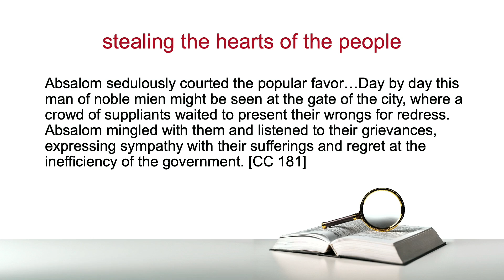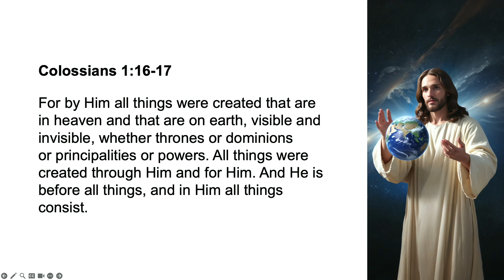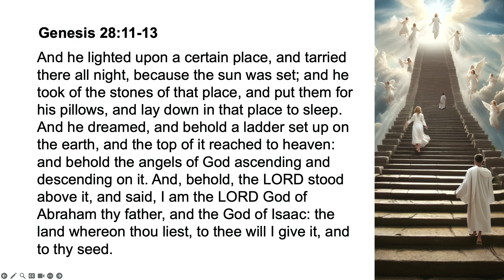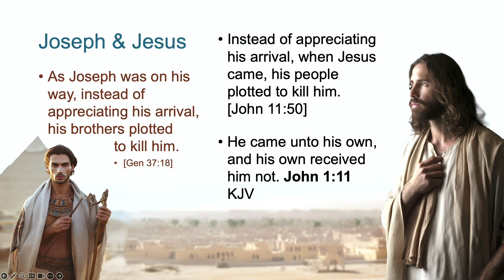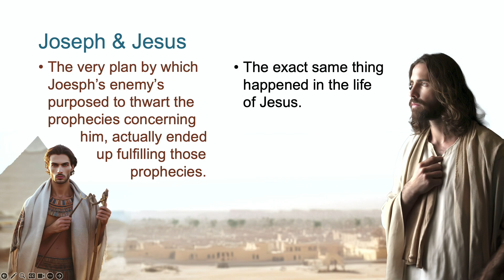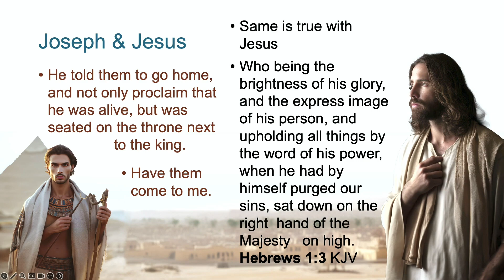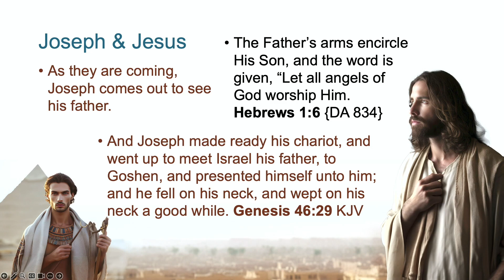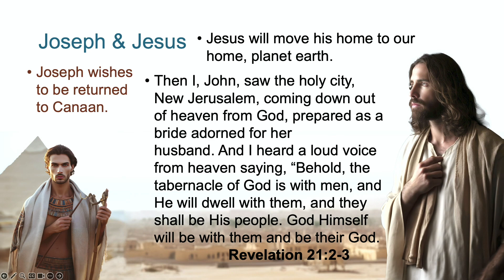Paul Selchow: Jesus in the Story, 240629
21908663
Sabbath Service